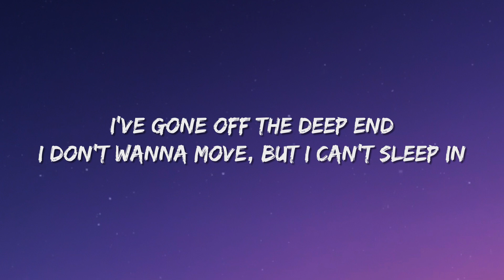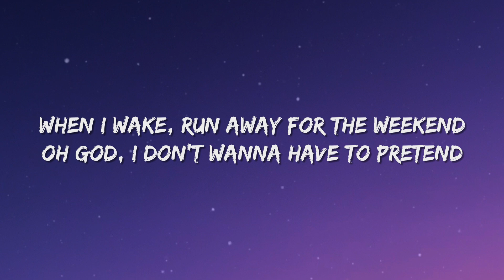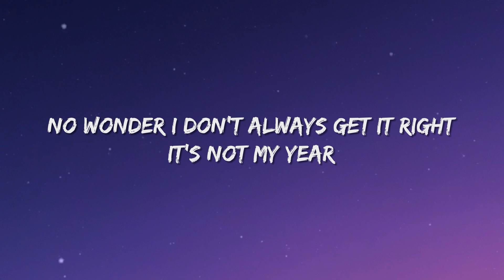Jeremy Zucker - Deep end (Lyrics)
Lyric Video for “Deep end” by Jeremy Zucker.